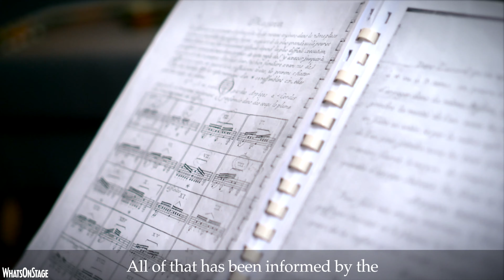Captain Corelli's Mandolin | 2019 UK theatre tour featurette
The stage adaptation of  Louis de Bernières' hit novel Captain Corelli's Mandolin is coming to UK theatres across the country soon!

Find out more about the show, which stars Alex Mugnaioni, and get tickets